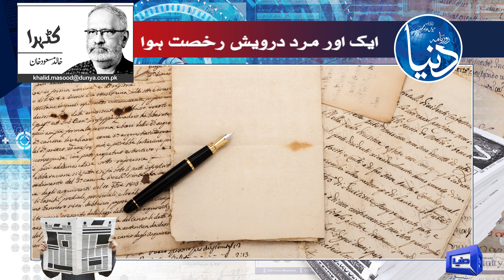Ek Aur Mard-e-Darvaish Ruksat Hoa | Khalid Masood Khan | Dunya Column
In this video, we delve deep into the thought-provoking world of "Dunya Column." 📝

🔍 What is Dunya Column?
"Dunya Column" is a popular platform for insightful and engaging columns, articles, and opinion pieces on a wide range of topics. From politics and culture to technology and lifestyle, "Dunya Column" brings you diverse perspectives from talented writers and thinkers.

📰 Explore Dunya Column's Latest Content
Discover the most recent and thought-provoking articles and columns that have been making waves on Dunya Column. We'll explore some of the most engaging pieces and provide our insights on what's worth your time.

🤔 Why Dunya Column Matters
Learn why "Dunya Column" is a must-visit destination for those seeking quality content and unique perspectives. We'll discuss the impact of this platform on shaping discussions and influencing public opinion.

Join us in the comments section to share your thoughts on the topics discussed in this video or to recommend your favorite Dunya Column pieces. We love hearing from our viewers!

If you're a fan of insightful columns and thought-provoking content, make sure to subscribe to our channel and hit the notification bell so you never miss an update from Dunya Column!